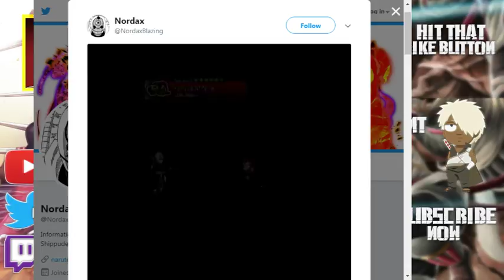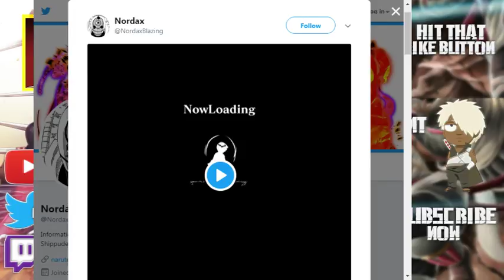MADARA IMPACT JUTSU AND ULTIMATE JUTSU!!! NARUTO BLAZING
Title: MADARA IMPACT JUTSU AND ULTIMATE JUTSU!!! NARUTO BLAZING

*Links:

[DISCORD] I deleted it. People are so petty.
[PSN] Jamar_Jets